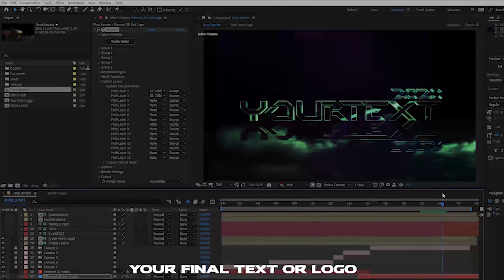Cybercar Logo | After Effects Project Files - Videohive template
Element 3D V2 required Compatible with all After Effects versions 4k resolution 3840×2160 Duration 27 seconds Easy to use Fully customizable(3D, textures) 3D model Car .obj and HI-RES textures included Video Tutorial included Font link for download included Music by puremusic not included Want a Discounts, more Templates and Footage? Welcome to our website Cybercar Logo 4k screenshots: Trending Items: